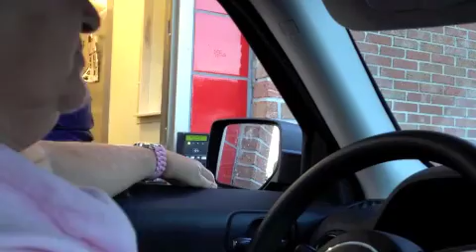Trying The New Salad {Day 37}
LIFE IS RANDOM

All The Info You Need And More Down Below In My FlipFlops

180173
Mobile Ala
36618

I ask but no one answers I speak but no one hears nor understands I bang on the door cause I been locked out

Mobile Alabama
36618

Mobile Alabama
36618